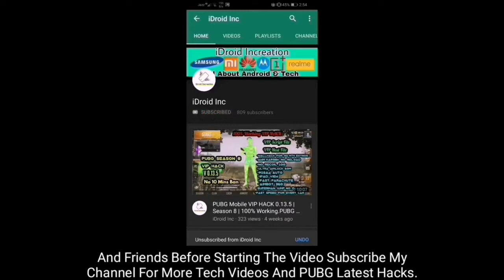Galaxy M20 And Galaxy M30 Official Android 10 Update Is In Development | One UI 2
Hello Friends. In This Video I Have Told You About The Official Android 10 Update Of Galaxy M20/M30 With One UI 2.0.